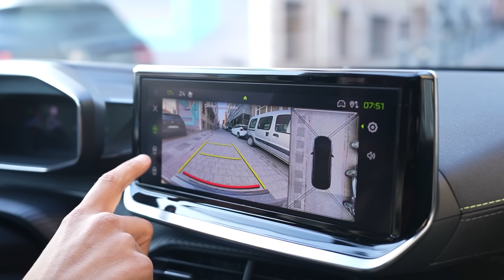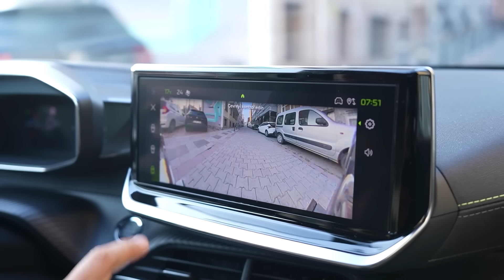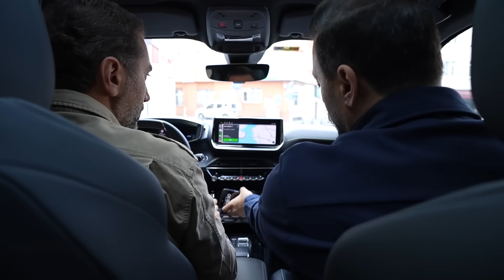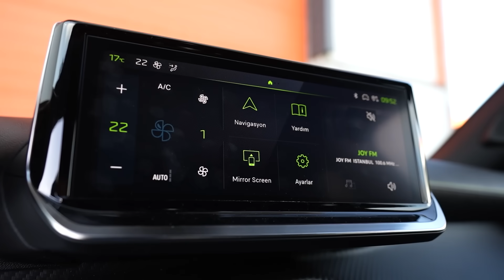Yeni PEUGEOT 2008 X Volkan Demirkuşak X Koray Kodal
Volkan Demirkuşak ve Koray Kodal, Yeni PEUGEOT 2008 ile İstanbul’un yaşayan semtlerinden Bağdat Caddesi’ni geziyor.
Yeni PEUGEOT 2008’in tasarımını incelerken şehir kültürüne de ne kadar uygun olduğunu anlatıyor.